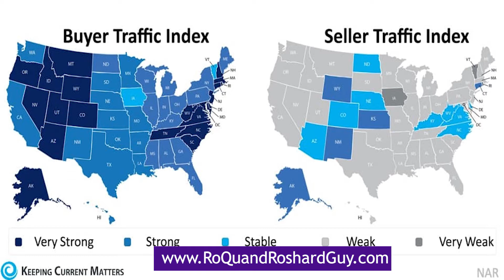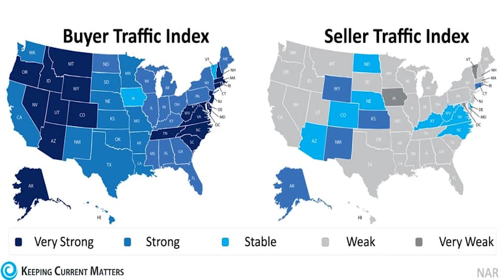Should I Sell My Home In 2021?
Should I sell my home in 2021 or should I wait? Many sellers are asking that same question. 2020 and 2021 has brought so much uncertainty in the housing market, but what we do know is now is diffidently the time for sellers to sale their home.  With the low amount of inventory cross the country, sellers are seeing multiply  offers on their property. In some cases. some homes are going into bidding war.

In this view, RoQuanda Guy discusses what expert believes Sellers should know about selling their home in 2021.

RoQuanda specializes in Palm Beach County residential real estate---from South Palm Beach to the Treasure Coast.  Before building a successful real estate business, RoQuanda was a Campus President for a Post-secondary school. RoQuanda loves to educate.

Selling your home in 2021
should I  rent or buy a home
Should I rent or buy a house
should I rent or buy a home in 2021
Should I rent or buy a house in 2021
buying VS renting in 2021
the real cost of buying  home
the real cost of renting a home
buying houses vs renting them
why you should buy a house vs renting them
paying too much for rent
why owning a home is better than renting